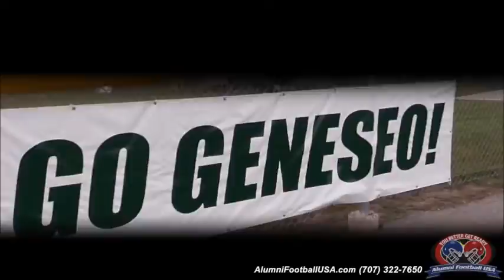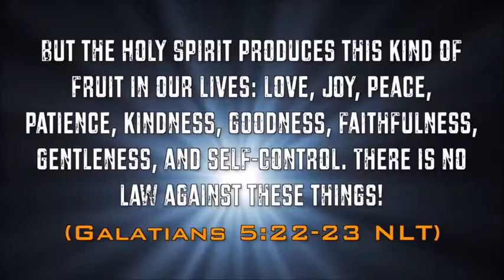Geneseo vs Metamora alumni game highlights and a couple other things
Highlights from the alumni football game I played in back in October and a few other things before them.